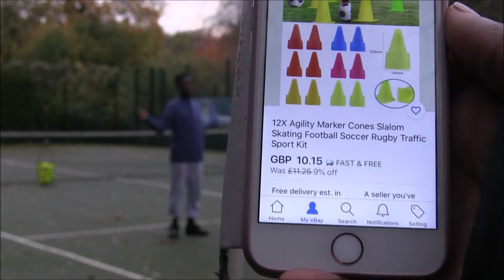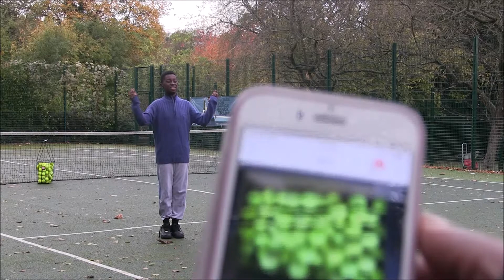Our first two hour session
We manage to do a full two-hour session much to D's annoyance. He was back to being slow and back to making excuses but the reality is it will probably take a few months for him to shift out of it. Most child training for sports will probably go throughout what he's going through. It's the first time they will be really pushing their bodies and to get used to training and the pain of training but the most important thing is at least he is out their, doing it, working in his dream. That alone show dedication and bravery.